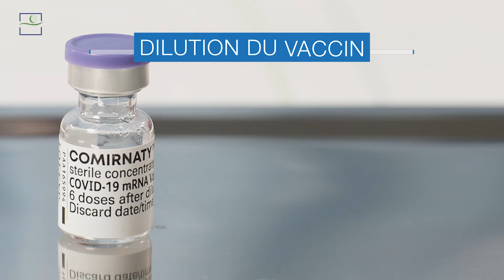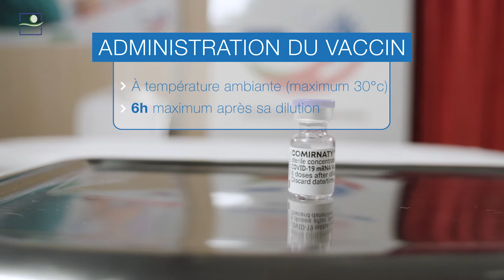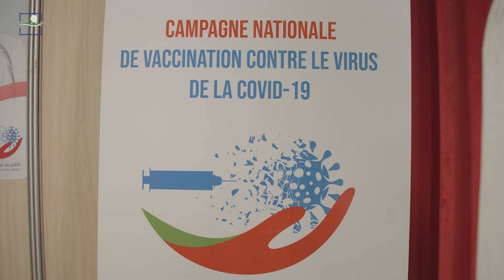شريط فيديو توضيحي حول كيفية تحضير و تخفيف لقاح فايزرضد الكوفيد 19 بمحلول كلوريد الصوديوم قبل الحقن